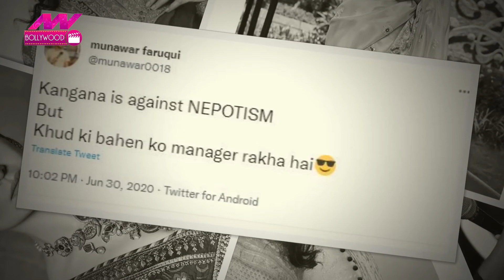जब Munawar Faruqui ने Kangna Ranaut से लिया था पंगा | NN Bollywood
गुजरात के जूनागढ़ के रहने वाले मशहूर स्टैंड अप कॉमेडियन मुनव्वर फारुकी (Munawar Faruqui) का पूरा नाम मुनव्वर इकबाल फारूकी है. मुनव्वर फारुकी हमेशा ही किसी ना किसी वजह से सुर्खियों में बने रहते हैं. लेकिन इस बार वह कुछ ऐसा करने वाले हैं जो देखने के लिए हर कोई बेताब है. दरअसल, जब से ये खबर सामने आई है कि मुनव्वर फारुकी, कंगना रनौत (Kangna Ranaut) के शो लॉक अप (Lock Upp) में बतौर कंटेस्टेंट नजर आने वाले हैं, तब से ही सोशल मीडिया यूजर्स ये बोलने लगे हैं कि शो में जबरदस्त मसाला देखने को मिलने वाला है.